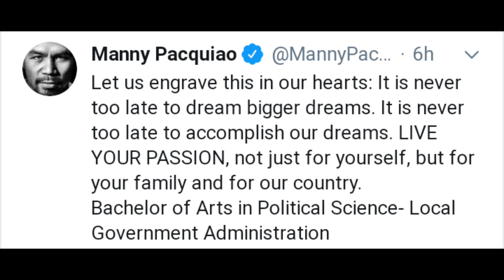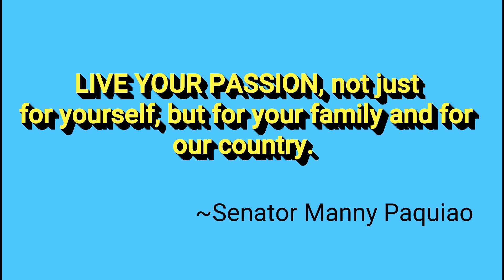MANNYPACQUIAOGRADUATION:PACMAN NAGTAPOS NA SA KOLEHIYO, GRADUATE NA ANG PEOPLE'S CHAMP!